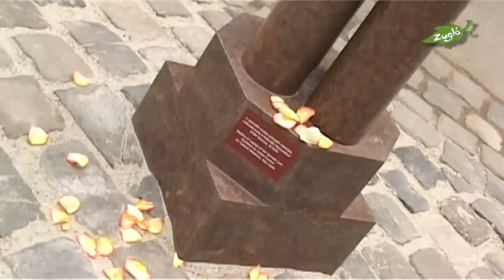Asóka oszlop ünnepélyes felavatása az Állatkertben Zugló TV 2012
Asóka-oszlopot avattak a Fővárosi Állat- és Növénykertben. Az óind uralkodó nevéhez köthető, több mint kétezer éves oszlopfő másolatát az Indiai Köztársaság ajándékozta a városligeti intézménynek
A leleplezés előtt Bittner Meenakshi Dóra táncművész kápráztatta el bemutatójával az esemény résztvevőit.
Az India ház bejáratánál felállított Asóka oszlop avatásán részt vett Gauri Shankar Gupta, az Indiai Köztársaság magyarországi nagykövete, L. Simon László kulturális államtitkár, valamint Csomós Miklós főpolgármester-helyettes, és természetesen a Fővárosi Állat- és Növénykert főigazgatója. dr. Persányi Miklós is.
Az avató ünnepség díszvendégei közül Gauri Shankar Gupta indiai nagykövet kiemelte az Állatkert szerepét az indiai-magyar kulturális kapcsolatok ápolásában. L. Simon László kultúráért felelős államtitkár utalt a Városliget fejlesztésével kapcsolatos tervekre is, rámutatva, hogy abban egy új cirkusz felépítése is szerepel más helyszínen, ami azt jelentené, hogy a Fővárosi Nagycirkusz jelenlegi területén is lehetőség nyílna az Állatkert fejlesztésére. Csomós Miklós főpolgármester-helyettes ezt azzal egészítette ki, hogy a városvezetés szándékai szerint a Vidám Park a Városligetben bezárása kerülne, területét pedig az Állatkert kapná meg, illetve kapná vissza. A főpolgármester-helyettes rámutatott arra is, hogy az Állatkert fejlesztésével kapcsolatban egyetértés van a kormányzat és a főváros vezetése között.